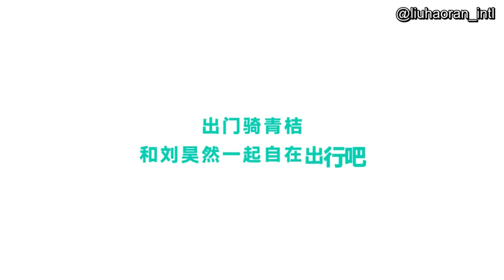[Eng Sub] 5.10.20 Liu Haoran 刘昊然 Didi Bike Q&A + Behind the Scenes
Haoran for his new endorsement Didi Bike, which is a bike sharing service.

In China, Haoran is well known for preferring to ride his bike to interviews, photoshoots, meeting up with friends, etc. in Beijing whenever possible. For more on why he loves to ride bikes, you can read here:

For more on Haoran, follow us @liuhaoran_intl on Twitter!